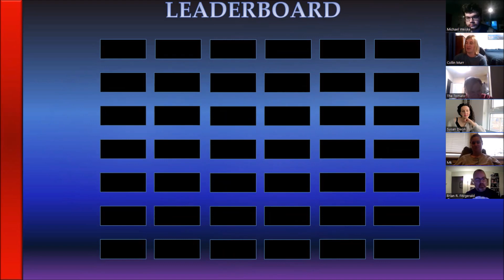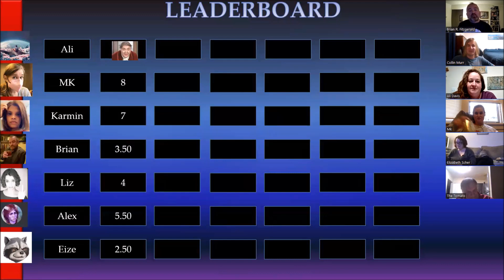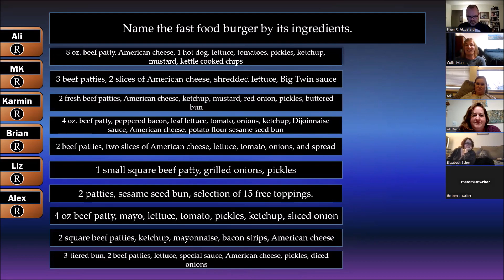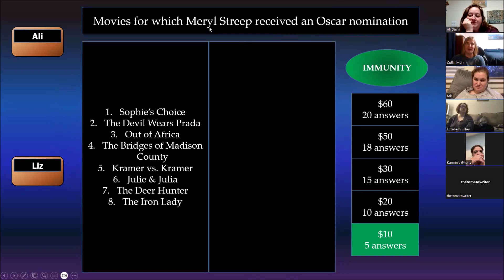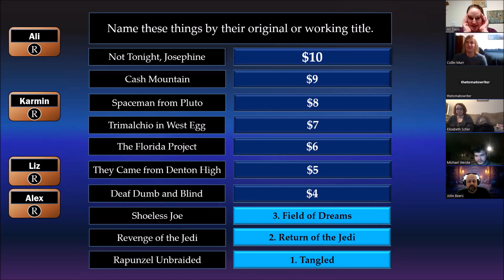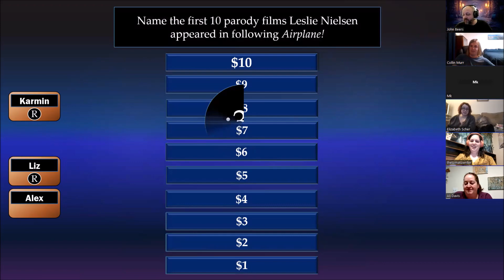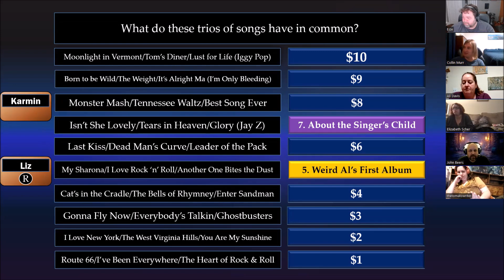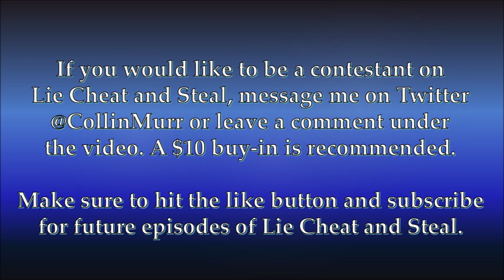Lie Cheat and Steal: March Cheatness Finals 2024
It all comes down to this. 7 players, over $300 in the bank, at least one cheater still in the game. Will the honest players vote out all the cheaters and split the money? Or will the cheaters fool them and take all the money for themselves. It's the final game of Lie Cheat and Steal March Cheatness. Our contestants are Brian, Karmin, Liz, MK, Eize, Alex, and Ali.

Lie Cheat and Steal is based on the format of the highly underrated game show Dirty Rotten Cheater.